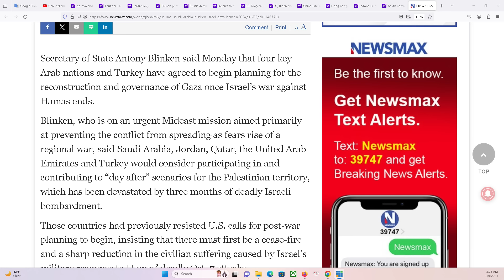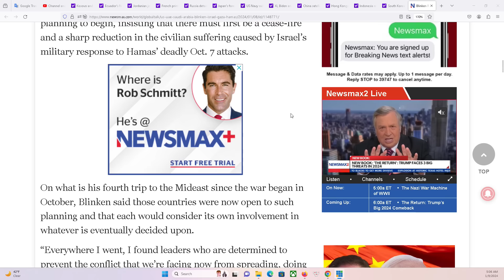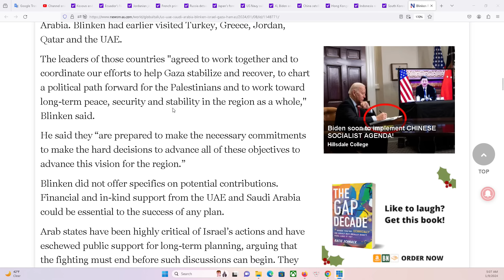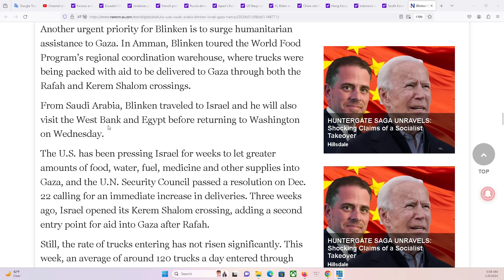HOUSTON P1 9/1/2024: Blinken đưa "bánh vẽ" về hòa bình Trung Đông, lò lửa này sẽ không chấm dứt